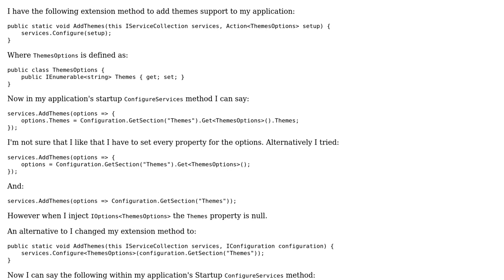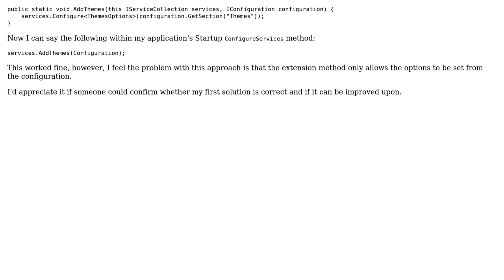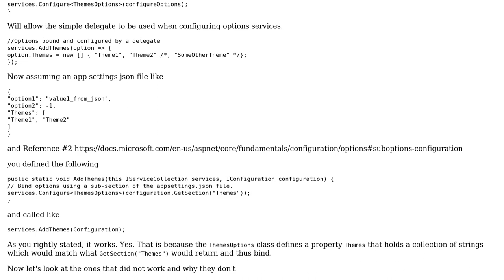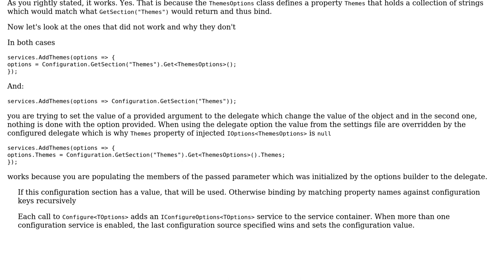Code Review: Adding extension methods to IServiceCollection in ASP.NET Core (2 Solutions!!)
Code Review: Adding extension methods to IServiceCollection in ASP.NET Core

With thanks & praise to God, and with thanks to the many people who have made this project possible! | Content (except music & images) licensed under CC BY-SA | Music | Images & others | With thanks to user saluce user Nkosi user nfplee user dfhwze and the Stack Exchange Network Trademarks are property of their respective owners. You are responsible for your own actions.